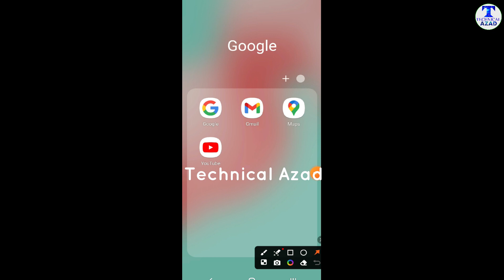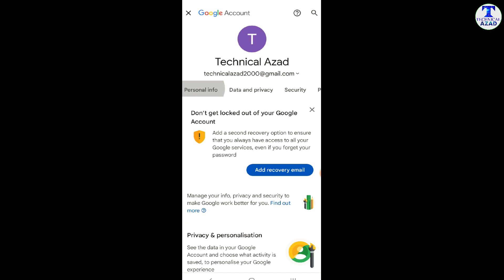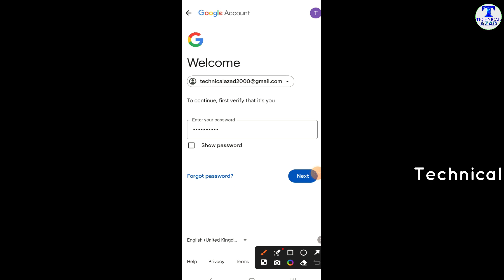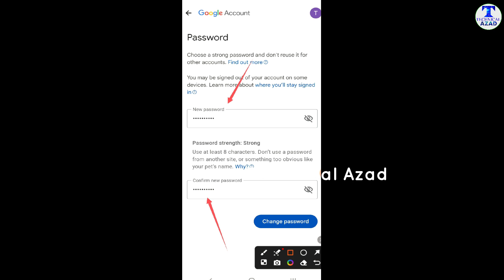How to Change Gmail Password 2024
Hi
In This Tutorial about - How to Change Gmail Password 2024 | Gmail Password Change | Change Gmail Password

 How to Change Password Gmail Account From Android Phone  Bangla Tutorial
 Technical Azad
 Change gmail password
 Password change Gmail
 Change gmail password on Phone, bangla tutorial
 google password change, gmail password
 gmail account password change
 gmail password change bangla
 kivabe gmail password change kare
 change email password gmail
 how to change gmail password
 how to change gmail account password
 জিমেইল পাসওয়ার্ড পরিবর্তন
 How to Change Gmail or Google Account Password in Mobile
 mobile tricks
 gmail security
 কিভাবে gmail পাসওয়ার্ড চেঞ্জ করব
 gmail পাসওয়ার্ড পরিবর্তন
 gmail পাসওয়ার্ড কিভাবে চেঞ্জ করব
 gmail password change
 kivabe gmail password change korbo
 kivabe gmail password parivartan korbo
 কিভাবে gmail এর পাসওয়ার্ড চেঞ্জ করব
 gmail password change korbo kivabe 2024
 gmail password kivabe poriborton korbo 2024
 gmail password kivabe change korbo
 জিমেইল পাসওয়ার্ড পরিবর্তন করার নিয়ম
 gmail password, google password change
 how to change gmail account password 2023
 জিমেইল আইডির পাসওয়ার্ড পরিবর্তন
 gmail password change mobile
 gmail password change phone
 gmail password change no mobile number
 Change gmail password 2024
 change gmail password on android
 change gmail password mobile
 change gmail password phone
 change gmail password change
 how to change your gmail password 2024
 how to change my gmail password 2024
 how to change gmail password in phone 2024
 how to change in gmail app
 how to change gmail password bangla
 জিমেইল পাসওয়ার্ড পরিবর্তন করে কিভাবে
  জিমেইল পাসওয়ার্ড পরিবর্তন করব কিভাবে
 জিমেইল পাসওয়ার্ড পরিবর্তন ২০২৪
 জিমেইল পাসওয়ার্ড পরিবর্তন করে
 জিমেইল একাউন্টের পাসওয়ার্ড পরিবর্তন
 জিমেইল আইডির পাসওয়ার্ড পরিবর্তন করবো কিভাবে